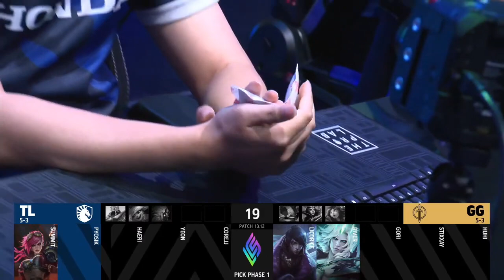Team liquid vs Golden Guardians | LCS Summer 2023 | Semana 3 Viernes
Team liquid vs Golden Guardians | LCS Summer 2023 | Semana 3 Viernes // LCSEnEspañol Summer 2023 // Para más información visita